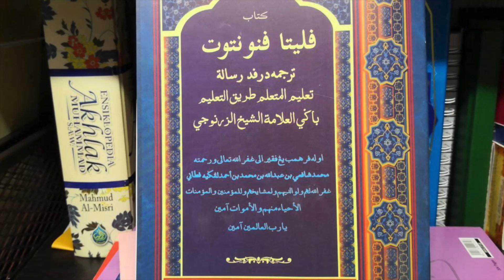USTAZ HUSSIN MAT RAZALI (31 OKT 23 SELASA) | KITAB PELITA PENUNTUT | SURAU AL-HIDAYAH KG ALUR KUDA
Kuliah maghrib Selasa di surau al-Hidayah Kampung Alur Kuda, Bukit Tok Beng, Kuala Nerus, Terengganu, Malaysia.
Kitab: Pelita Penuntut
Muka surat: 6 - 7
Kandungan:
(Dan adapun) mentafsirkan mahiyah-mahiyah ilmu dan hakikatnya itu maka yaitu suatu sifat yang nyatalah dan teranglah dengan dia  ...